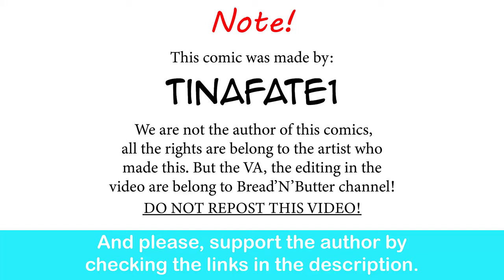Tekken 7: Jin's Distractions| CEO of MI.LFS comic dub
Jin trying to be respectful here!

TEKKEN 7 - Geometric Plane - Practice Stage